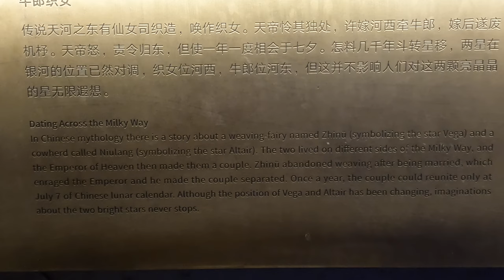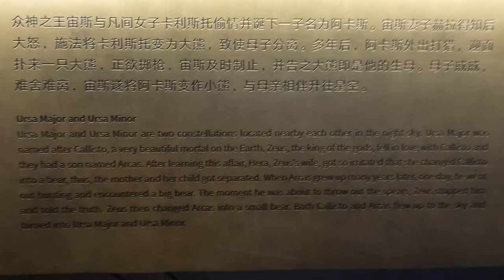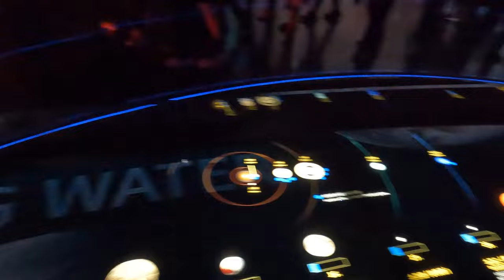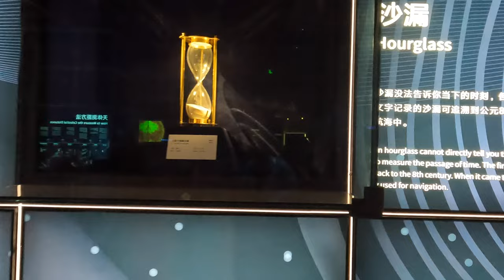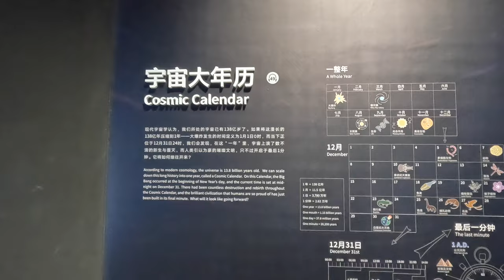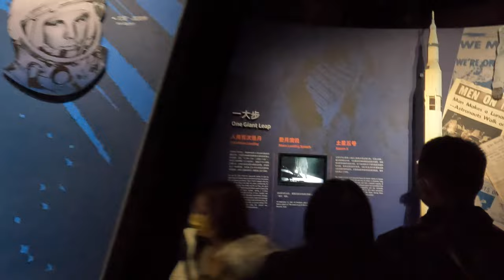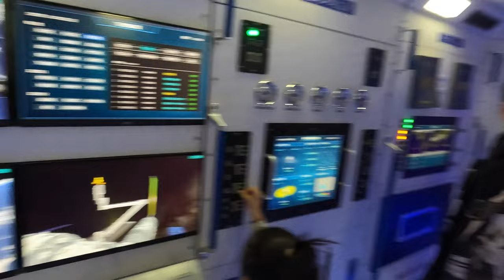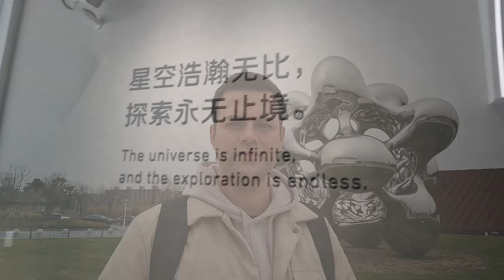A Walk Through Shanghai Astronomy Museum // Largest Planetarium - 4k Video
Join us as we take a walk through the largest planetarium in the world.